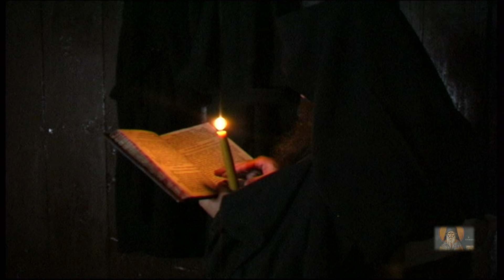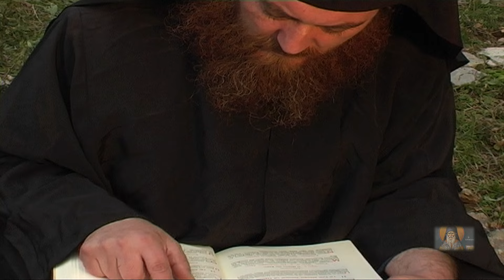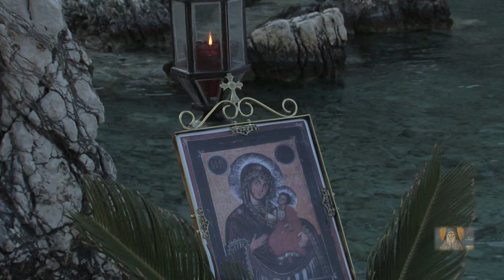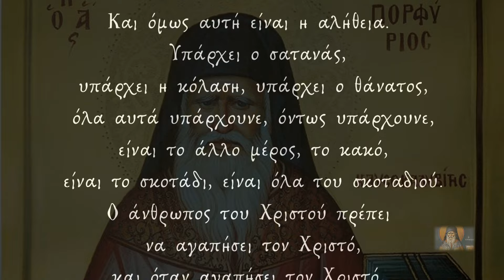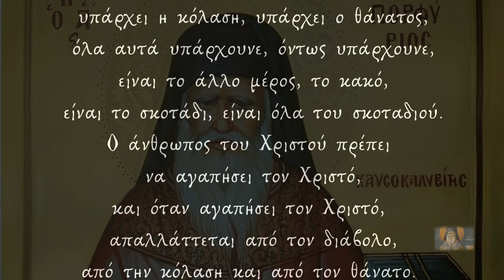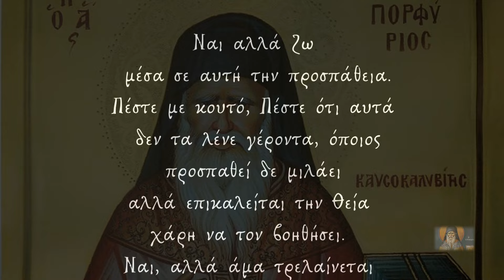Αγ. Πορφύριος: Ο Παράδεισος υπάρχει (Σπάνιο ηχητικό)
Ευχαριστούμε ολόθερμα την φιλόλογο κ. Χαρίκλεια Βέτσου Γιάγναμ για το κείμενο  που συνέγραψε και το οποίο ακούσατε στον πρόλογο,  αφού διαμορφώθηκε κατάλληλα για την αφήγηση. Το πρωτότυπο κείμενο της κ. Χαρίκλειας Βέτσου Γιάγναμ ακολουθεί παρακάτω:

"Πόσο  τὰ λόγια τοῦ Ἁγίου Γέροντος Πορφυρίου ἠχοῦν ὡς μουσικὸ ἀνάκρουσμα τῶν λόγων τοῦ  Παύλου, τοῦ Ἀποστόλου: «Έμοὶ τῷ ἐλαχιστοτέρῳ πάντων τῶν ἁγίων ἐδόθη ἡ χάρις  αὕτη εὐαγγελίσασθαι τὸν ἀνεξιχνίαστον πλοῦτον τοῦ Χριστοῦ... ( πρὸς Ἐφεσίους Κεφ. γ , 8) »,  ποὺ σημαίνει: Σ’ ἐμένα τὸν ἐλαχιστότερον φίλον τοῦ Χριστοῦ ἐδόθη ἡ Χάρις νά ἀναγγείλω τὸν ἀνεξερεύνητον πλοῦτον τοῦ Θεοῦ.   Διότι, μέ ὁποία συστολὴ αὐτὸς ὁ Γέρων καὶ Οἰκεῖος τοῦ Θεοῦ τότε, σήμερα «Σύνοικος τοῖς Ἁγίοις » - ὁ ὁποῖος  ἀποζητοῦσε μυστικὰ καὶ ἀθέατα τὴν σχέση του μὲ τὸν Θεὸ καὶ γι’αὐτὸ ἐζήλευε τὸ ἀηδονάκι ποὺ ὑμνολογεῖ τὸν Θεὸ βαθειὰ κρυμμένο στὴν σκιὰ τῆς δρόσου – σπάει το φράγμα μιᾶς  ὡρκισμένης σιωπῆς  ὑπὸ τὴν δὺναμη τῆς Ἀληθείας ποὺ εἶναι τόσο ΔΥΝΑΤΗ! ΕΙΝΑΙ Η ΑΛΗΘΕΙΑ ΤΗΝ ΟΠΟΙΑ ΖΕΙ!   Μπορεῖ νὰ σωπὰσῃ ὁ τυφλὸς σὰν βρίσκει τὸ φῶς του;  Τὸ χαμένο παιδὶ τὴν μάνα του;  Ἢ μήπως ὁ φτωχὸς σὰν ἀντικρύζει θησαυρὸ καὶ ὁ διψασμένος τὴν πηγή; Κι ἂν κάποιος συναντήσῃ τὸν Χριστό «ἐν Δόξῃ» σὲ κάποιο τεταρτοσφαίριο τοῦ Τρίτου Οὐρανοῦ, ἂν πλημμυρίσῃ ἀπὸ Θεία Ἀγάπη; Πόσο μπορεῖ νὰ σωπάση; «Παιδιὰ μου, λέει, ὑπάρχει ὁ Σατανᾶς, ἡ Κόλαση, ὁ Θάνατος... Μά, ἅμα ζήσῃς μὲ τὸν Χριστό, ὃλα αὐτὰ σβήνουν, δὲν ὑπάρχουν γιὰ σένα..» . Καὶ πάλι συστελλόμενος (σὰν νὰ θυμήθηκε τὸ ἀηδονάκι)  λέει: «Αὐτὸ ζητάω στήν σιωπὴ μου νὰ ζήσω μέσα σὲ αὐτὰ (ἐννοεῖ τὰ θαυμὰσια)». Αὐτὴ ἡ προσπάθεια μου. Ζῶ σ’ αὐτὴν τὴν προσπάθεια, γιατὶ ... μιὰ φορὰ πῆγα σ’ ἓνα τόπο·  (ἐννοεῖ μυστικὴ ἐμπειρία). Τὸν θυμᾶμαι, Τὸν εἶδα. Τώρα εἶμαι δῶ, ἀλλὰ λαχταρῶ νἆμαι «ἐκεῖ». Συγχωρέστε με ποὺ ἓνας Γέροντας δὲν πρέπει νὰ μιλὰῃ γι’αυτά· ἀλλά, ξέρετε, ΑΜΑ τρελλαίνεται κανεὶς μιλάει.Ὑπάρχει μιὰ ΤΡΕΛΛΑ.                                                                   Καί, ὃταν εἶπε ΤΡΕΛΛΑ, μιὰ ἂλλη μορφὴ  ἐσπάθισε τὸν νοῦ μου, ἐκεῖνον ποὺ εἶπε « Γέγονα ἂφρων καυχώμενος», τὸν Παῦλο, τὸν Θεῖο Ἀπόστολο .Ἦταν ἡ στιγμὴ ποὺ ἀφέθηκε νὰ ἐξομολογηθῇ καὶ στοὺς δικοὺς του Αγαπητοὺς κάτι περισσότερο. Καὶ τὶ εἶπε τότε ;    «Οἶδα ἂνθρωπον ἐν Χριστῷ ,πρὸ ἐτῶν  δεκατεσσάρων ... ἁρπαγέντα τὸν τοιοῦτον ἓως τρίτου οὐρανοῦ ... (Οἶδα) ὃτι ἡρπάγη εἰς τὸν Παράδεισον καὶ ἤκουσεν ‘ρήματα , ἅ οὐκ ἐξὸν ἀνθρώπῳ λαλῆσαι» . ( Πρὸς Κορινθ. Β, 12, 2-4). Πόσο μοιάζουν οἱ Ἅγιοι!!! Καὶ ὁ Ἀπόστολος Παῦλος ἐκεῖ ποὺ εἶπε « ἂν θελήσω νὰ καυχηθῶ , δὲν θὰ εἶμαι ἂφρων, γιατὶ θὰ λέω τὴν Ἀλήθεια.»   (Πρὸς Κορινθίους Β,12,6), στὸ τέλος, μὲ τὸ περίσσευμα τῆς λογικῆς ἀναφώνησε «Γέγονα ἂφρων καυχώμενος»   (Πρὸς Κορινθ. Β, 11), Αὑτή ἡ ΤΡΕΛΛΑ εἶναι ἀπὸ τὴν ἐμπειρία τῆς Ἀγάπηςτοῦ Θεοῦ. Αὐτὴ τὴν ΤΡΕΛΛΑ εἶχε ὁ Ἃγιος Πορφύριος  σὲ ὃλο του τὸ εἶναι, αὐτὴν ἐννοοῦσε. ΑΥΤΗ Η ΤΡΕΛΛΑ ΕΙΝΑΙ ΕΝΑΣ ΑΘΕΑΤΟΣ γιὰ τοὺς πολλοὺς ΚΟΣΜΟΣ".
Χαρίκλεια Βέτσου -  Yagnam
                                                                                                                                                                                                                                                                                                                                                                                                                                                                                                                                                                                                          Επισκεφτείτε το site της ιεράς μονής του Αγίου Πορφυρίου:

Πολλές ευχαριστίες στον Πρόεδρο του συλλόγου Τυφλών "Ορθόδοξη Πορεία" Γιάννη Παπαχρήστο.